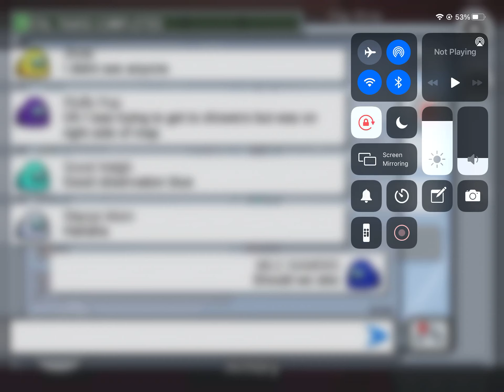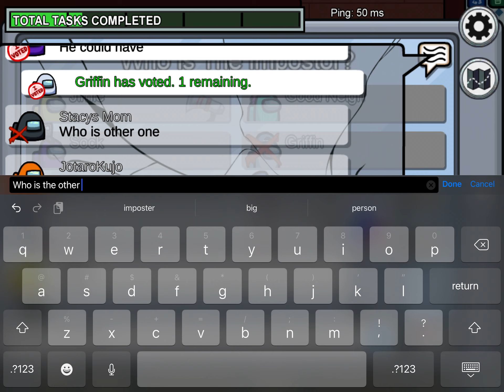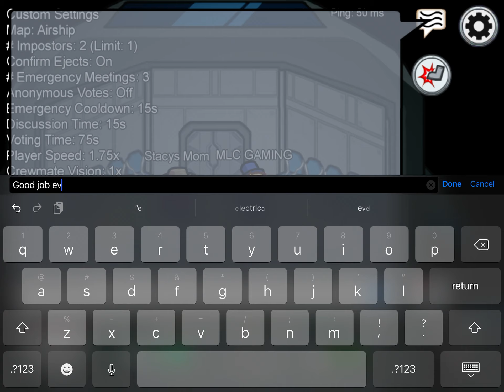playing among us on the airship (part 2)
hey guys welcome back to my channel thank you for stoping by for another gaming video so guys as always I need you guys to do three things for first subscribe to the channel second hit that bell when I upload everyday lastly like the video and I hope you enjoy